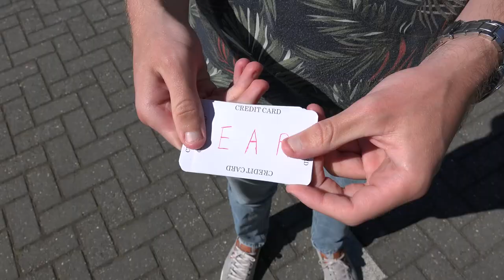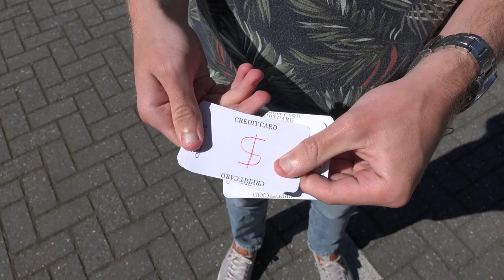Ultra Luxury Budgetmobile: 2005 Hyundai XG350 Review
There it is! Ed's Auto Reviews official ride! In this review I explain to you what makes this my absolute favourite ride and why you should buy one too!